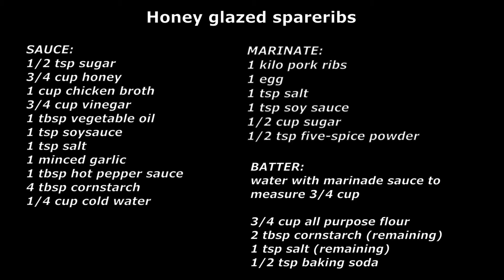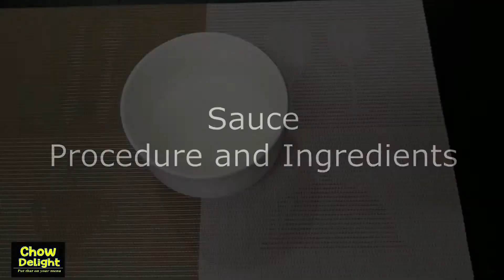Honey glazed spare-ribs, very easy and delicious!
A simple and easy Honey glaze spare-ribs that everyone will love.
Learned and enjoy the video

Ingredients

MARINATE:
1 kilo pork ribs
1 egg
1 tsp salt
1 tsp soy sauce
1/2 cup sugar
1/2 tsp five-spice powder

SAUCE:
1/2 tsp sugar
3/4 cup honey
1 cup chicken broth
3/4 cup vinegar
1 tbsp vegetable oil
1 tsp soysauce
1 tsp salt
1 minced garlic
1 tbsp hot pepper sauce
4 tbsp cornstarch
1/4 cup cold water

BATTER:
water with marinade sauce to
measure 3/4 cup

3/4 cup all purpose flour
2 tbsp cornstarch (remaining)
1 tsp salt (remaining)
1/2 tsp baking soda

Track:
Spring in my step
Sound Fx
Title: Clinking Teaspoon
Uploaded: 01.19.12
Recorded by Simon Craggs
soundbible

About: Great jab boxing and fighting sound effect. high pitch fast jab punch sound
Title: Jab
Uploaded: 09.13.09

Title: Water Drop Sound High
Uploaded: 12.03.09